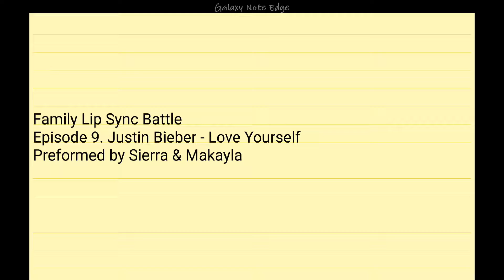Family Lip Sync Battle Ep9. Sierra & Makayla - Love Yourself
The Glitter Sister's Sierra and Makayla perform's Justin Bieber's hit song Love Yourself. Prepare yourself for this one.